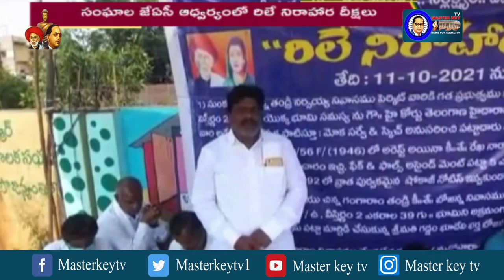దళితుల భూముల సమస్యలపై రిలే నిరాహార దీక్షలు...! || Masterkey Tv